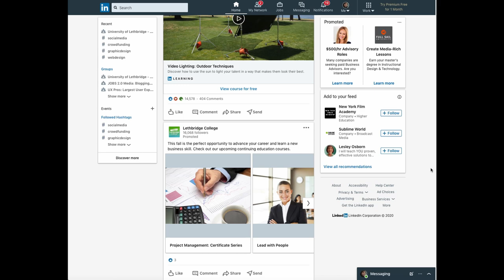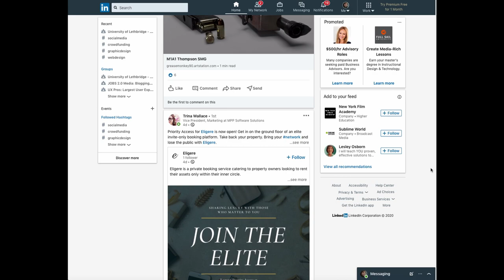I Approve of LinkedIn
No muppets were harmed in the making of this video.

To try to add some fun to my online lectures, I've given myself the challenge of creating short comedy skits that are (hopefully) relevant to that week's lecture. This was the first video I shot and one of the topics was using LinkedIn and why it's a useful networking tool, even for creative professionals.